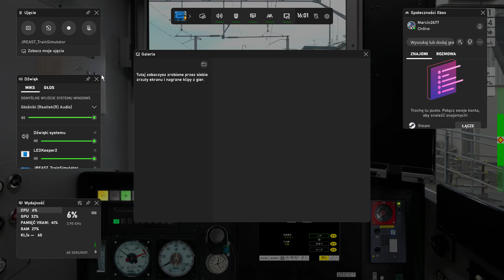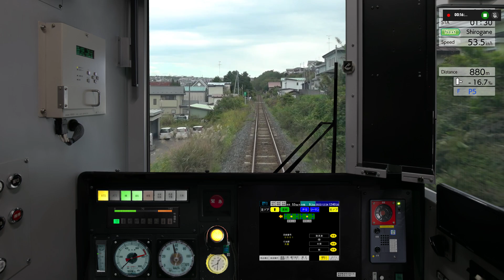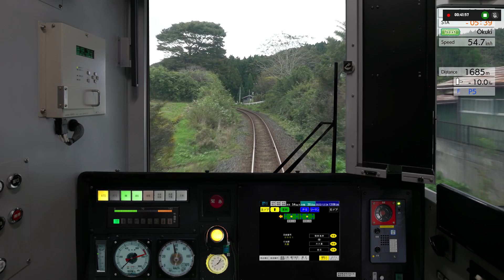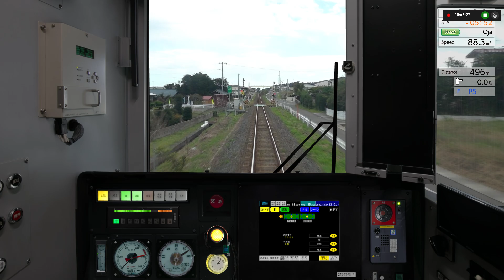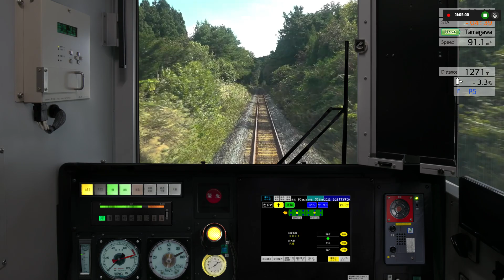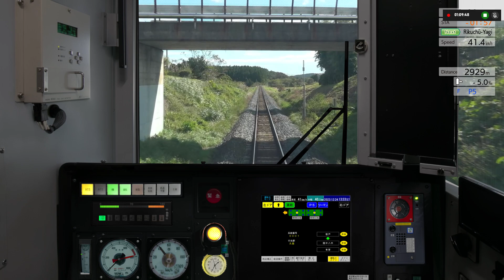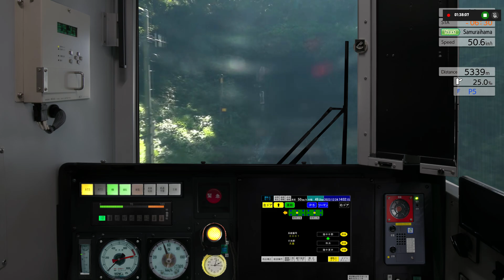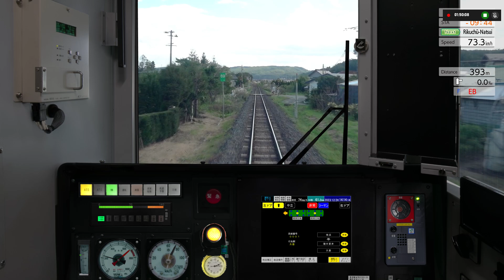JREAST TrainSimulator 2023 12 24 16 01 49